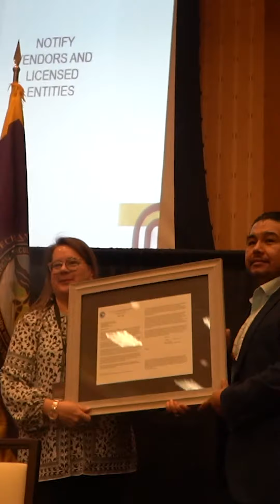WIGC 2024 - February 20th 2024 Day 2 Recap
27th Annual Western Indian Gaming Conference & Trade Show - Febraury 20th Recap!

Here's a quick recap of the day's events:

🎤 General Session: The day started with an engaging General Session in the grand ballroom. Attendees were treated to insightful opening remarks from distinguished speakers, including The Honorable Mike Lopez, Vice Chairman of CNIGA, and The Honorable Mark Macarro, Chairman of Pechanga Band of Indians & President of the National Congress of Native Americans. The State of the Nations Address delivered by The Honorable James Siva, Chairman of CNIGA, set the stage for a day of informative discussions.

🎪 Trade Show Opening: At noon, the Trade Show floor opened its doors, providing attendees with a bustling hub of activity, networking opportunities, and access to the latest innovations and products in the gaming industry. From cutting-edge technologies to innovative solutions, there was something for everyone to explore and discover.

🍹 Happy Hour: As the afternoon progressed, attendees gathered for a lively "Happy Hour" on the Trade Show floor.  This networking event offered a chance for attendees to unwind, socialize, and connect with industry peers while enjoying refreshing drinks and appetizers.

🃏 Poker Tournament: The excitement continued into the evening with the highly anticipated WIGC Poker Tournament. Players put their poker faces on for a thrilling atmosphere of friendly competition and camaraderie.

It was a day filled with learning, networking, and fun, setting the stage for an incredible conference ahead. 🌟🤝 WIGC2024 Day1Recap Networking Success TribalGaming 🌟🎤